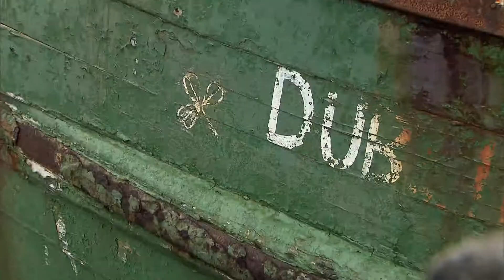Red Bull Cliff Diving World Series 2012 --Event Clip -- Ireland / Inis Mór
Russian victory in Ireland at midway stop of 2012 Red Bull Cliff Diving World Series Some Irish luck with the weather and the excellent performances of the 14 athletes in harsh, but country-typical conditions combined in Saturday's fourth stop of the Red Bull Cliff Diving World Series 2012 on the all-natural island of Inis Mór off the Irish west coast. With the day's highest score for a single dive of 176.90 points, Russia's Artem Silchenko took his second consecutive win ahead of Orlando Duque, who leads the overall standings going into the second half of the season. The 700 Irish fans who have won tickets to watch the competition that has been the talk of the town paid great respect to the cliff diving elite, who used the 28m between take-off and landing for their high DD dives into the rectangular Serpent's Lair.